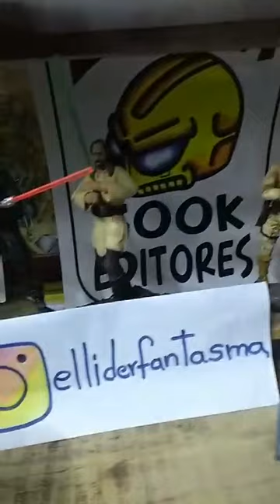El Líder Fantasma transmisión 57 segunda temporada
y este es el programa donde platicamos del documental.
Ahora queda esperar los
Kilos de videos para armar este película
y que ustedes puedan disfrutarlo el próximo  25 de septiembre 2021